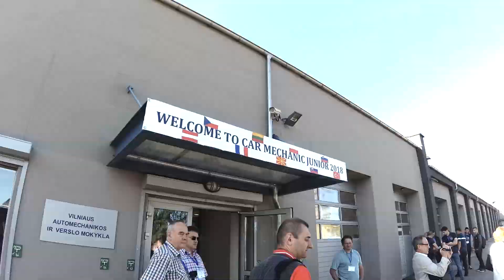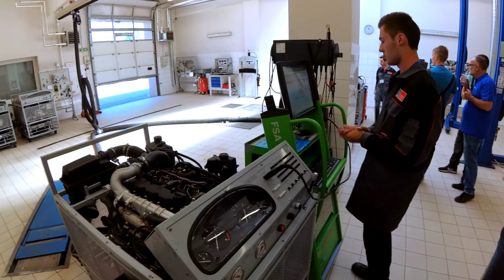Car Mechanic Junior 2018: Vilnius, Lithuania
International competition Car Mechanic Junior 2018 in Vilnius, Lithuania.
Mednarodno tekmovanje Car Mechanic Junior 2018 v Vilni v Latviji.

The Junior Mechanic is competition in the field of car mechatronics. Best two students from each school in the association compete in theoretical and practical tasks.